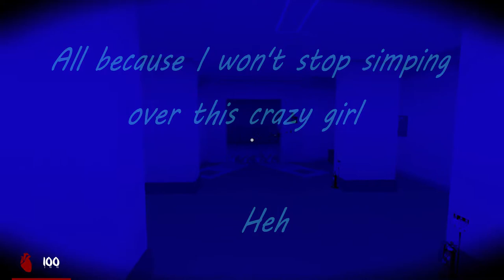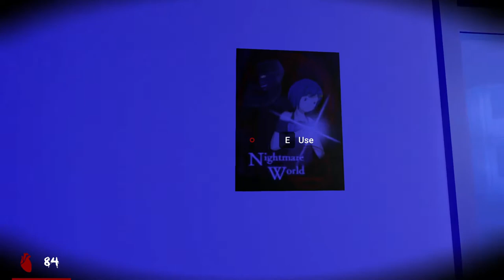Hide and Seek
Ssshhhh. Be very very quiet. I'm hunting Senpai :3

Heh.